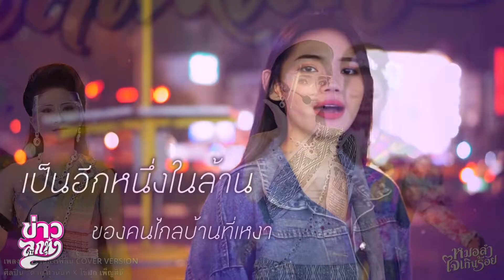ไข่มุก เอาดีเป็นหมอลำสาว ชวนดูสตรีมไลฟ์ หมอลำใจเกินร้อย